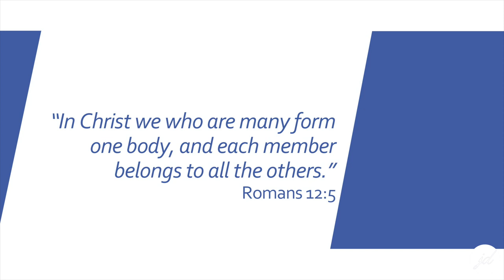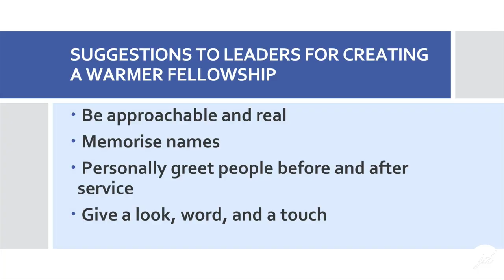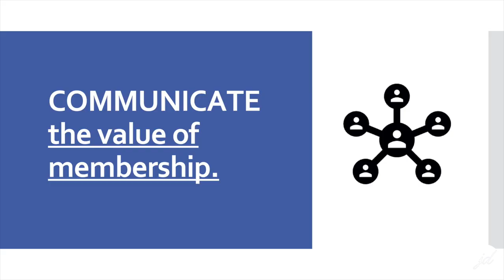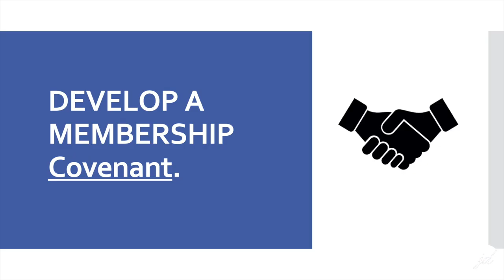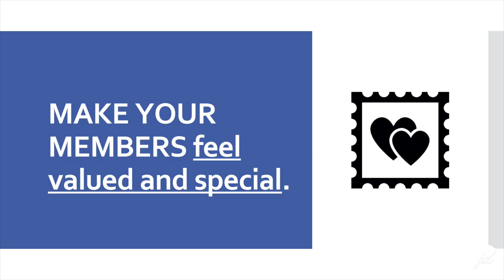4. Building your ‘Congregation’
In this segment, Pastor Jeremy talks about the purpose of Fellowship. How to turn Attenders into Members.